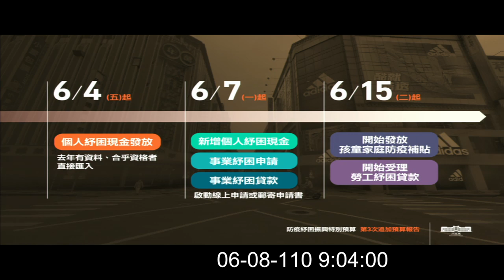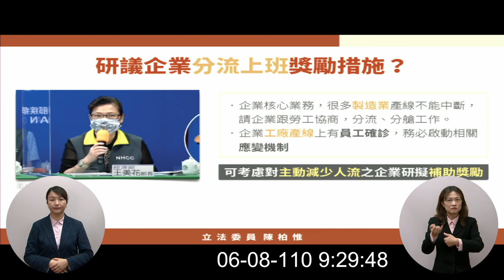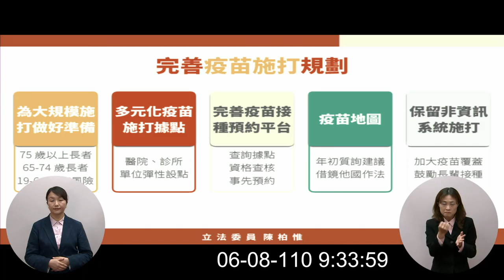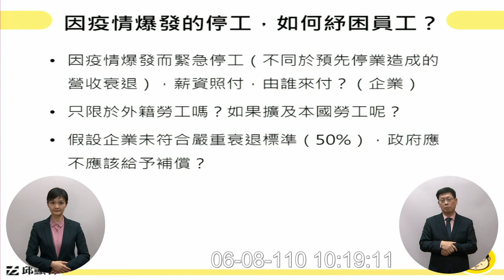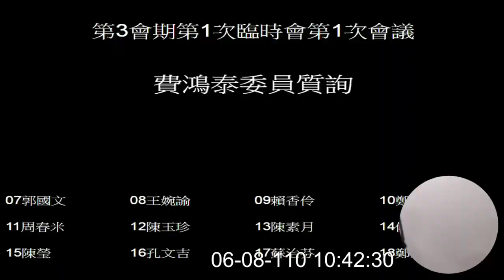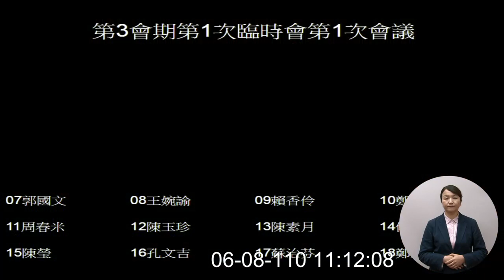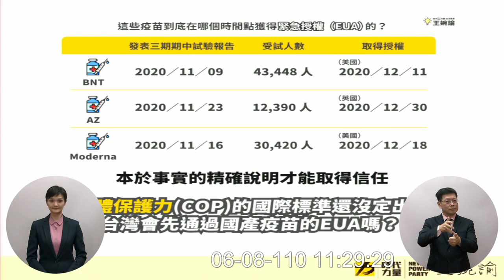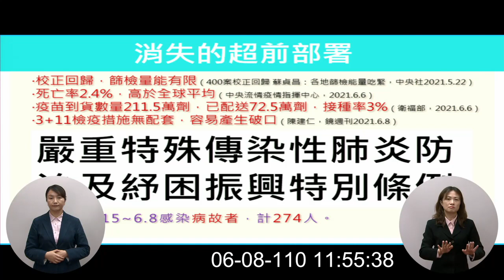紓困4.0 蘇貞昌 陳時中 陳柏惟 林昶佐 莊瑞雄 邱顯智 高虹安 費鴻泰 郭國文 王婉諭 賴香伶 紓困追加預算含疫苗採購及施打計畫報告並備質詢 20210608 臨時會 院會【立法院演哪齣？】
0:00 intro 主席 游錫堃
行政院院長、主計長、財政部部長與衛生福利部、勞動部及相關部會首長列席報告「中央政府嚴重特殊傳染性肺炎防治及紓困振興特別預算第3次追加預算案（109年1月15日至111年6月30日）」編製經過（含疫苗採購狀況及施打計畫）並備質詢

0:54 蘇貞昌 院長 報告
10:28 主計長 朱澤民 報告
17:14 財政部長 蘇建榮 報告

陳柏惟 20:55  government innovation
林昶佐 37:15
莊瑞雄 52:43 日本外相
邱顯智 1:09:27 家用快篩試劑 緊急授權ＥＵＡ標準及辦法
高虹安 1:26:23

費鴻泰 1:41:55
郭國文 2:11:36
王婉諭 2:27:25
賴香伶 2:44:03